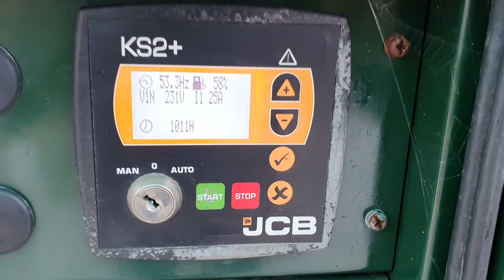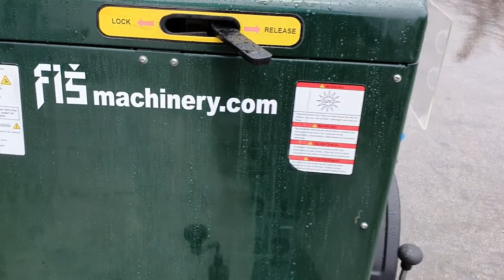LIGHTING TOWER JCB LT9 FIŠ MACHINERY SLOVENIA